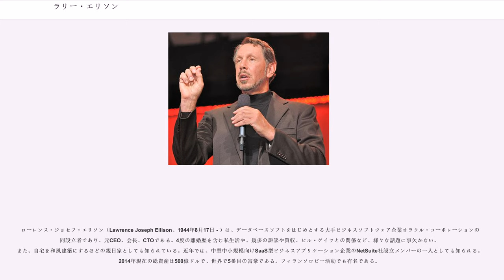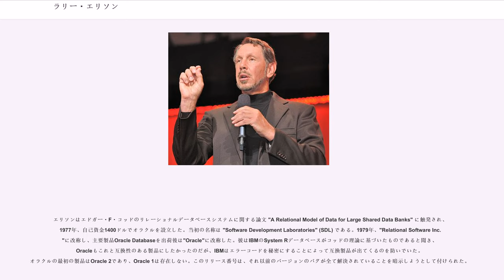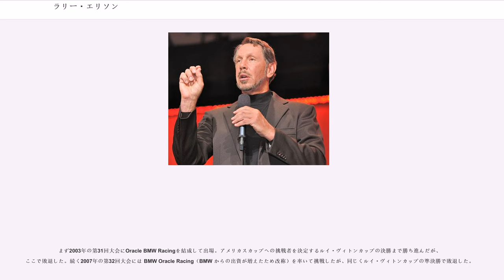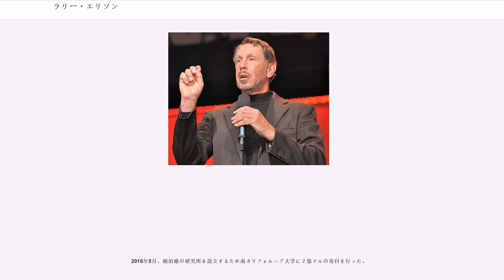ラリー・エリソン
ローレンス・ジョセフ・エリソン（Lawrence Joseph Ellison、1944年8月17日 - ）は、データベースソフトをはじめとする大手ビジネスソフトウェア企業オラクル・コーポレーションの共同設立者であり、元CEO、会長、CTOである。4度の離婚歴を含む私生活や、幾多の訴訟や買収、ビル・ゲイツとの関係など、様々な話題に事欠かない。また、自宅を和風建築にするほどの親日家としても知られている。近年では、中堅中小規模向けSaaS型ビジネスアプリケーション企業のNetSuite社設立メンバーの一人としても知られる。2014年現在の総資産は500億ドルで、世界で5番目の富豪である。フィランソロピー活動でも有名である。

ニューヨーク出身。アシュケナジム・ユダヤ人の母親のフローレンス・スペルマン(Florence Spellman)は出産当時未婚の19歳で、生後9ヶ月のラリーをシカゴに住む叔母リリアン・エリソンとその夫である義理の叔父ルイス・エリソンに養子として引き取ってもらった。ラリーは実の母の名も知らず育ったが、48歳の時に初めて対面した。

エリソンの育った2LDKのアパートはシカゴの中の下クラスのユダヤ人の多い地区にあった。後にエリソンは、母は愛情深かったが、父は非常に厳しかったと語っている。なお、養父ルイス・エリソンはクリミア出身のロシア系ユダヤ人で、エリス島からアメリカ合衆国に入国したことからエリソンを名乗ったという。ルイスは普通の公務員としてシカゴで不動産を購入したが、世界恐慌の際にそれを失ってしまった。

高校時代は秀才だが、無愛想な生徒だった。イリノイ大学アーバナ・シャンペーン校に二年生まで通っていたが、リリアンの死後まもなく退学。カリフォルニア州北部で夏を過ごした後、シカゴ大学で学ぶために実家に戻ったものの三ヶ月でまたも退学し、カリフォルニアへ移住。この頃、コンピュータに触れ始めている。

1970年代、エリソンはアンペックスで働いた。彼の関わったプロジェクトのひとつにCIA向けデータベース開発があり、彼はそれに「オラクル (Oracle)」と名づけた。

エリソンはエドガー・F・コッドのリレーショナルデータベースシステムに関する論文 "A Relational Model of Data for Large Shared Data Banks" に触発され、1977年、自己資金1400ドルでオラクルを設立した。当初の名称は "Software Development Laboratories" (SDL) である。1979年、"Relational Software Inc."に改称し、主要製品Oracle Databaseを出荷後は"Oracle"に改称した。彼はIBMのSystem Rデータベースがコッドの理論に基づいたものであると聞き、Oracleもこれと互換性のある製品にしたかったのだが、IBMはエラーコードを秘密にすることによって互換製品が出てくるのを防いでいた。オラクルの最初の製品はOracle 2であり、Oracle 1は存在しない。このリリース番号は、それ以前のバージョンのバグが全て解決されていることを暗示しようとして付けられた。

1997年8月、ラリー・エリソンは親友のスティーブ・ジョブズがアップルに戻った後、同社の取締役に就任した。2002年9月20日、取締役会に出席する時間が充分に取れないことを理由にアップルの取締役を辞任した。

2013年2月27日、エリソンが98%の土地を個人所有しているハワイ州のラナイ島（下記当該記事参照）にも定期便を運航している航空会社、アイランドエアーを買収したことが発表された。

2005年、オラクルはエリソンに給料として97万5千ドル、ボーナスとして650万ドル、その他手当てとして95万5100ドルを支払った。2009年のオラクルからの総収入は8450万1759ドルで、内訳は基本給100万ドル、ボーナス358万6813ドル、ストックオプション7842万1000ドルだった。

2009年8月22日、エリソンは2010年度の自身の基本給を1ドルにすると発表した。

2014年現在、フォーブス誌の世界長者番付によれば、エリソンは世界第5位の富豪である。アメリカでは3位、その総資産はおよそ...